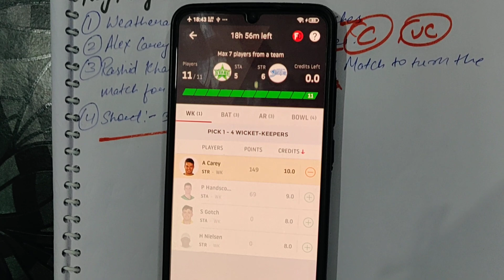BBL 13TH MATCH 2019(MELBOURNE STARS VS ADELAIDE STRIKER DREAM11|STA VS STR WHO WILL WIN|MLS VS ADS)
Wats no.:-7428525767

For Free Updates join Telegram =

For Report Join Telegram:-

For Tips|Winner|Sessions|Teams

Telegram Link For Updated Dream11 Team:-

BigBashLeague 2019 Advance Match Prediction Video Link:-

1. Hobart Hurricanes Squad for BBL 2019/20:
Australian Players: Batter George Bailey, all-rounder James Faulkner, batter Caleb Jewel, batter Ben McDermott, pacer Riley Meredith, all-rounder Tom Rogers, all-rounder D’Arcy Short, bowler Aaron Summers, wicket-keeper batsman Matthew Wade, medium-pacer Scott Boland.
Overseas players: 18-year old spinner Qais Ahmad (AFG), batsman David Miller (SA) (David Miller comes as a replacement for England’s Jofra Archer who will not be available due England team’s international commitments)
Spots remaining: Six
2. Melbourne Renegades Squad for BBL 2019/20:
Australian Players: leg-spinner Cameron Boyce, all-rounder Dan Christian, batsman Tom Cooper, 19-year old medium pacer Zak Evans, batsman Aaron Finch, 17-year old all-rounder Jake Fraser-McGurk, wicket-keeper batsman Sam Harper, batsman Marcus Harris, batsman Mackenzie Harvey, slow left-arm orthodox bowler Jon Holland, left-handed batsman Shaun Marsh, pacer Joe Mennie, pacer Kane Richardson, bowling all-rounder Will Sutherland, batsman Beau Webster, all-rounder Jack Wildermuth.
Overseas players: English left-arm pacer Harry Gurney (ENG), all-rounder Mohammad Nabi (AFG)
Spots remaining: Zero
3. Sydney Sixers Squad for BBL 2019/20:
Australian Players: All-rounder Sean Abbott, batsman Justin Avendano, all-rounder Ben Dwarshuis, batsman Jack Edwards, bowler Mickey Edwards, all-rounder Daniel Fallins, all-rounder Moises Henriques, batter Daniel Hughes, wicket-keeper batsman Peter Nevill, bowler Stephen O’Keefe, batsman Josh Philippe, bowler Lloyd Pope, batsman Jordan Silk, bowler Henry Thornton, medium-pacer Jackson Bird, off-spinner Nathan Lyon, batsman Steve Smith
Overseas Players: Bowler Tom Curran (ENG) and English batsman James Vince (ENG)
Spots remaining: Zero
4. Melbourne Stars Squad for BBL 2019/20:
Australian Players: All-rounder Hilton Cartwright, bowler Jackson Coleman, all-rounder Nathan Coulter-Nile, wicket-keeper batsman Ben Dunk, wicket-keeper batsman Peter Handscomb, bowling all-rounder Clint Hinchliffe, batsman Nic Maddinson, all-rounder Glenn Maxwell, all-rounder Jonathan Merlo, bowler Lance Morris, all-rounder Marcus Stoinis, bowler Daniel Worrall, leg-spinner Adam Zampa
Overseas Players: Pacer Pat Brown (ENG), lethal fast bowler Dale Steyn (SA)
Spots remaining: Four
5. Brisbane Heat Squad for BBL 2019/20:
Australian Players: batsman Max Bryant, batsman Joe Burns, bowler Ben Cutting, left-handed batsman Sam Heazlett, batsman Marnus Labuschagne, bowler Josh Lalor, batsman Chris Lynn, bowler James Pattinson, wicket-keeper batsman James Peirson, bowler Jack Prestwidge, batsman Matt Renshaw, bowler Mark Steketee, leg-spinner Mitch Swepson, pacer Ben Laughlin
Overseas Players: spinner Mujeeb Ur Rahman (Afg), spinner Zahir Khan (Afg), Star batsman Ab de Villiers (SA), wicket-keeper batsman Tom Banton (ENG)
Spots remaining: Zero